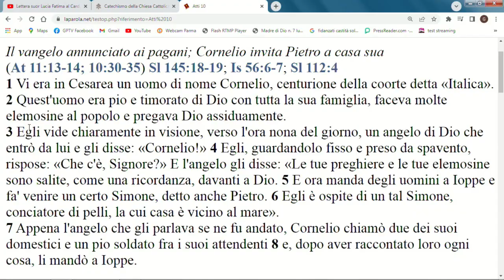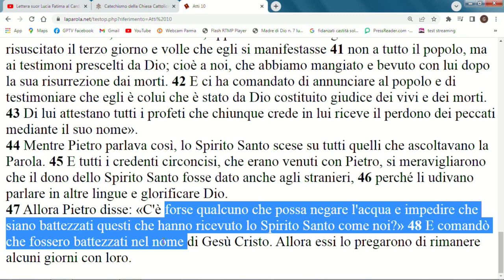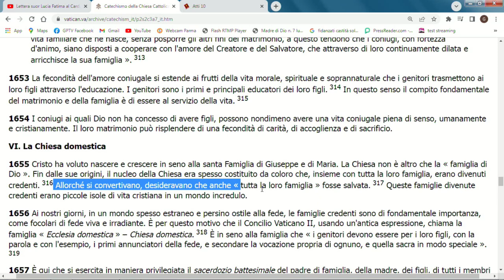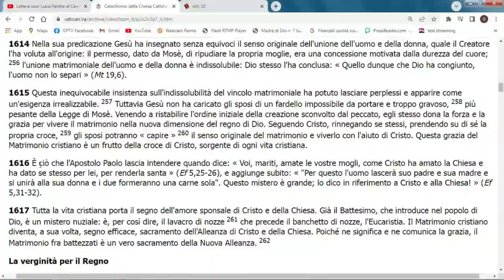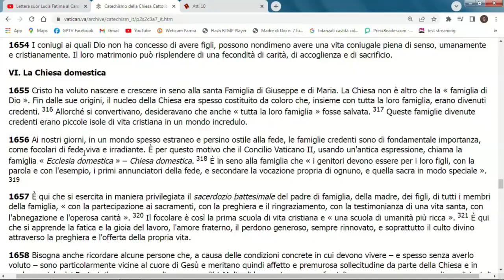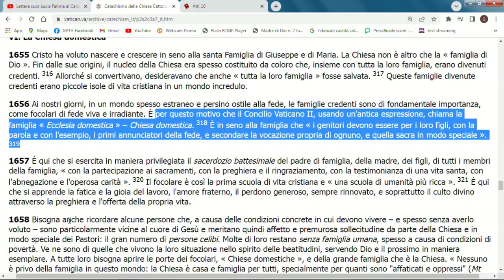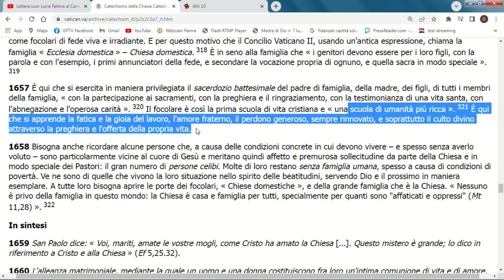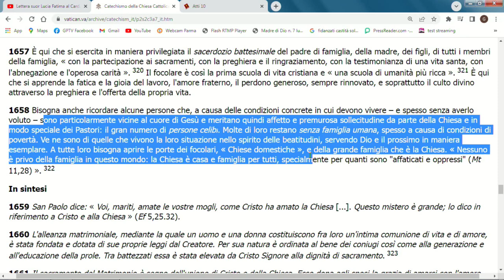Catechesi sui sacramenti - parte 34 - Il sacramento del Matrimonio